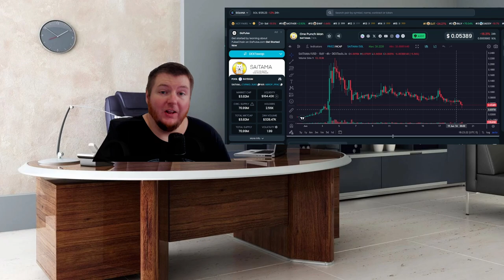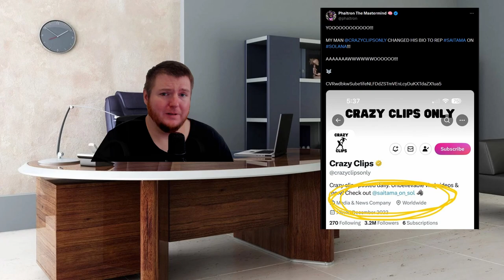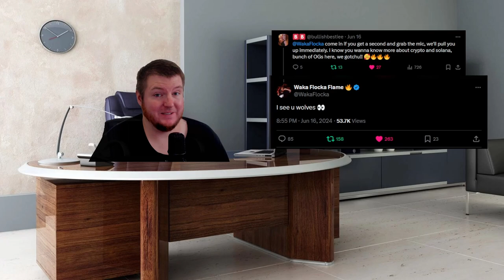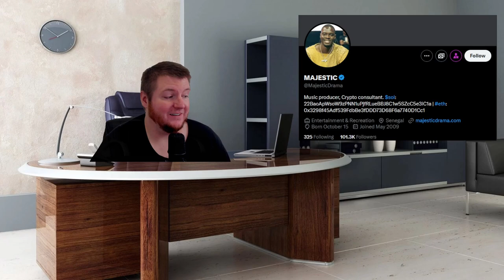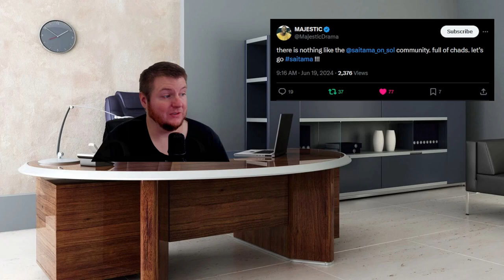Saitama On Solana | All Eyes On Us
Today we are taking a look at Saitama On Solana and discussing all the attention it has been getting.

Contract Address: CVRwdbkwSube1ifeNLFDdZSTmVEnLcyDuKXTdaZX1ua5